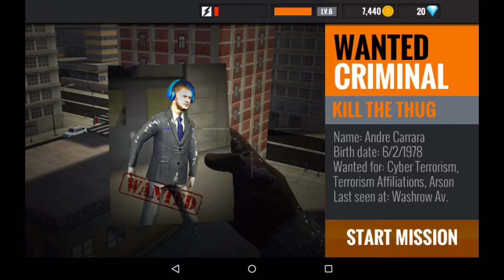Sniper 3D - Gameplay #4 HEADSHOT!